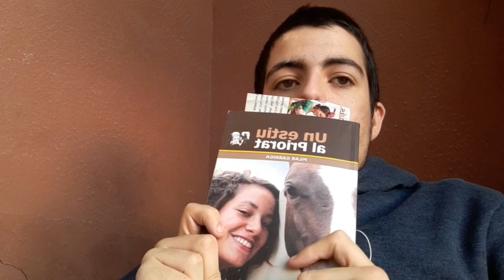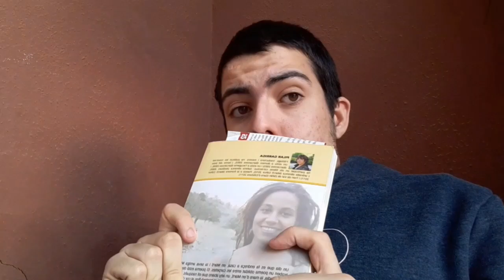UN DIA DE CUARENTENA CON SISU -VLOG-